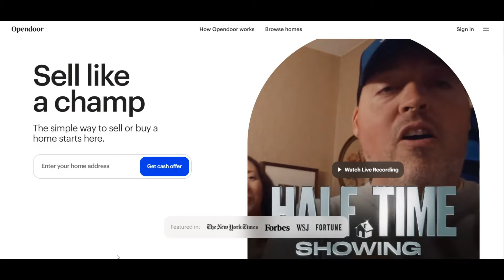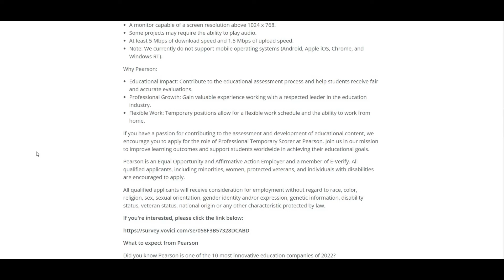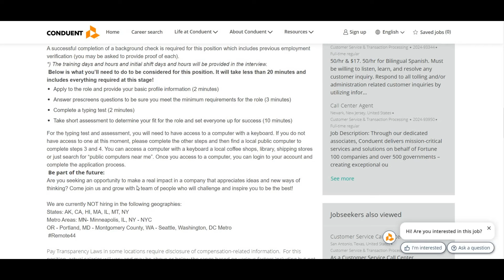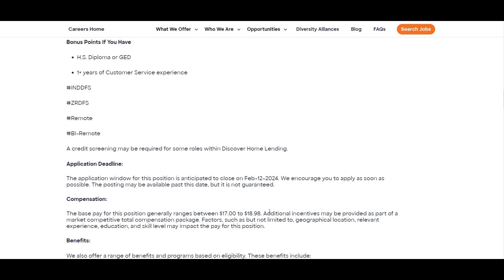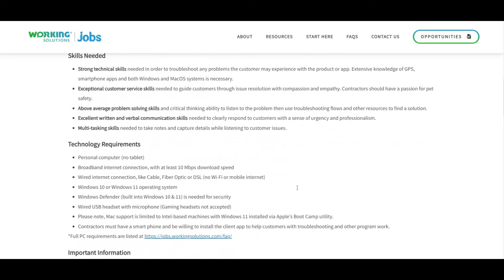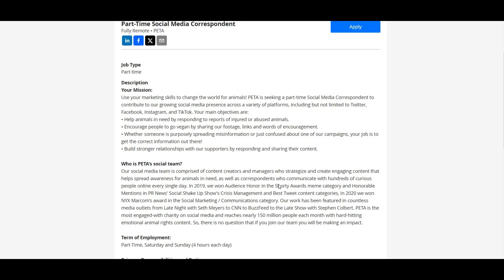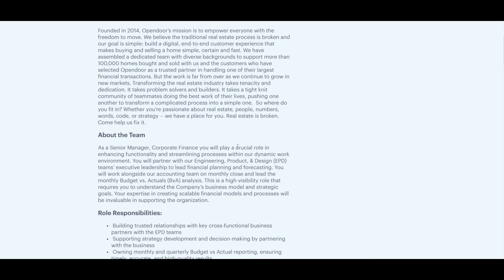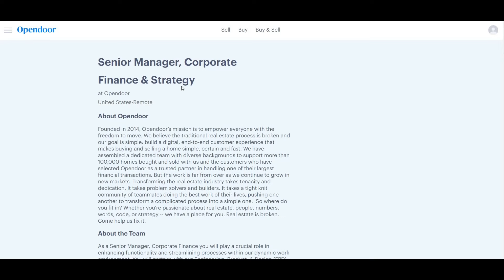OPENDOOR REAL ESTATE PAYING $4,634/WEEK | WORK FROM HOME | REMOTE WORK FROM HOME JOBS | ONLINE JOBS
🌟 Ready to Explore Exciting Job Opportunities? 🌟

In today's video, we're diving into a range of job openings from leading companies in various industries! From education to finance, customer service, and animal rights advocacy, there's something for everyone looking to embark on a fulfilling career journey.

🔍 Check out the job opportunities we're spotlighting:

1️⃣ Pearson: Join a global leader in education and contribute to shaping the future of learning with roles like Professional Temporary Scorer.

2️⃣ Conduent: Explore opportunities in remote banking call center roles, where you can provide essential customer service solutions.

3️⃣ Discover Card: Step into the finance sector with positions like Credit Card Customer Service PM Shifts, offering flexibility and growth potential.

4️⃣ Working Solutions: Become a part of a supportive environment as a Technical Support Representative, assisting customers with tech-related inquiries.

5️⃣ Peta: Make a difference for animals as a Part-Time Social Media Correspondent, using your marketing skills to advocate for animal rights.

6️⃣ Opendoor: Join a dynamic team in the real estate industry as a Senior Manager, Corporate Finance & Strategy, where you can help transform the traditional real estate process.

🚀 Don't miss out on these incredible opportunities! Apply now, share with friends, and take the next step toward your dream career. Which job caught your eye? 👇